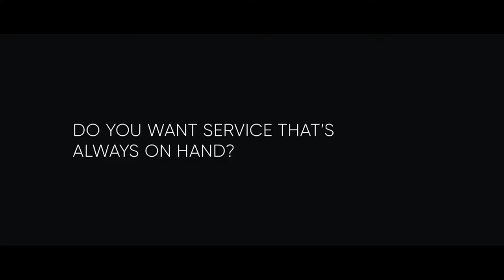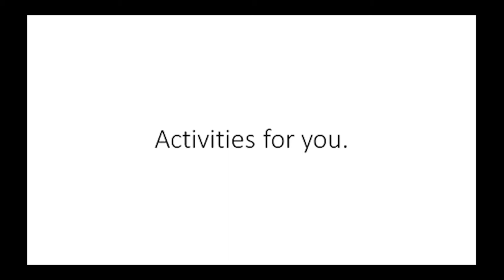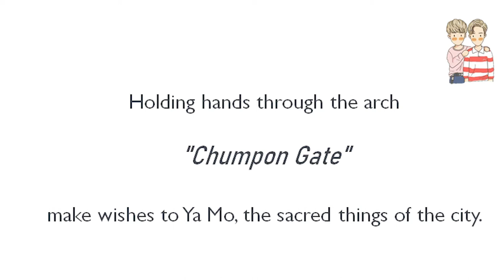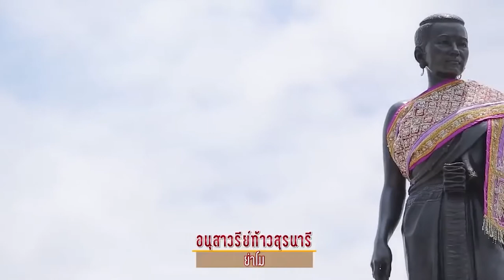Discover Avani Hotels & Resorts 3